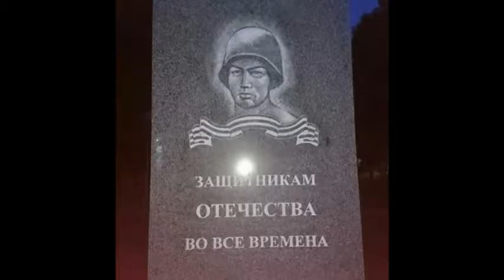ПЛОХИЕ НОВОСТИ в 21 00 26 06 2015 Путин и Обама говорили по телефону Банды румын каскадеров